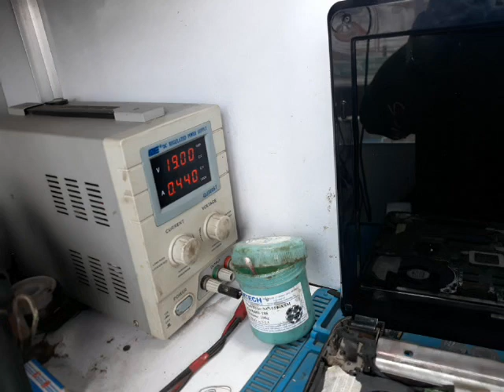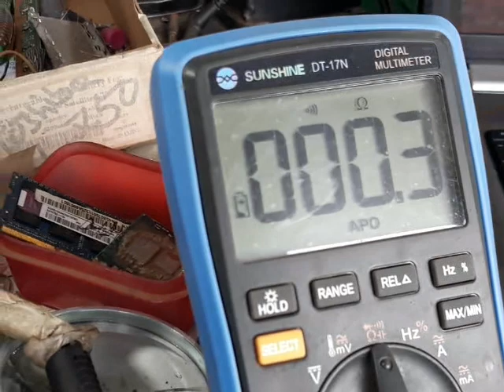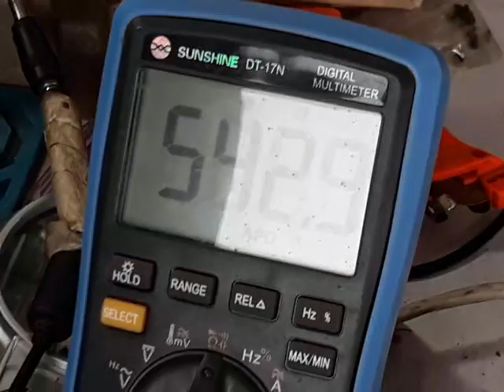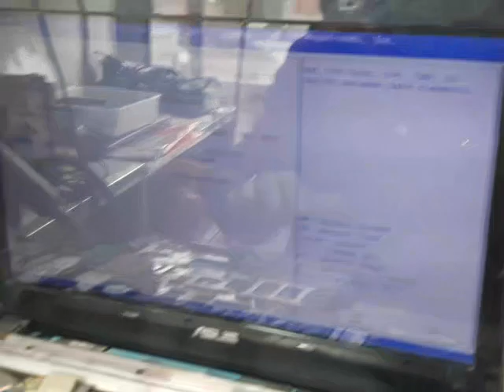Asus Laptop no Powered by Capacitor Short.